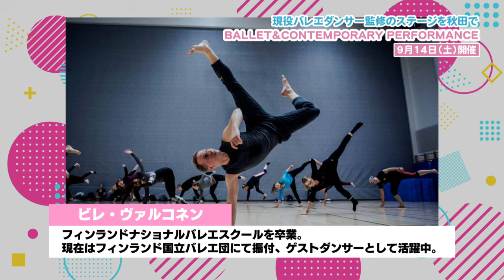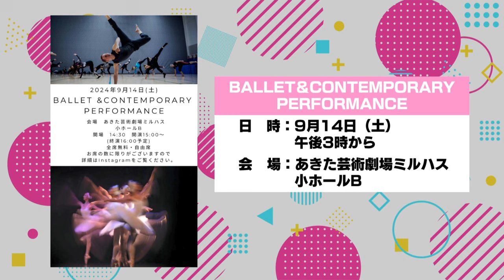BALLET＆CONTEMPORARY PERFORMANCEを紹介